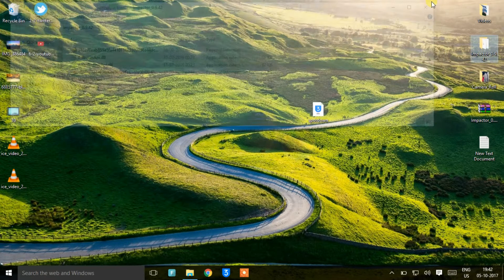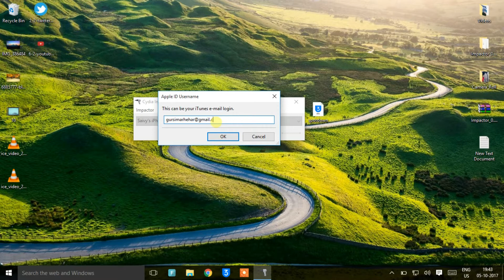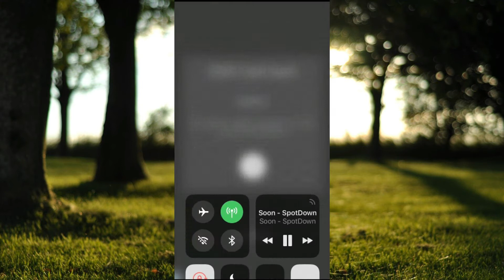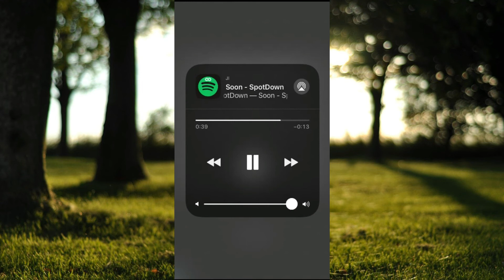Download Spotify Music For Free In iOS-No Jailbreak